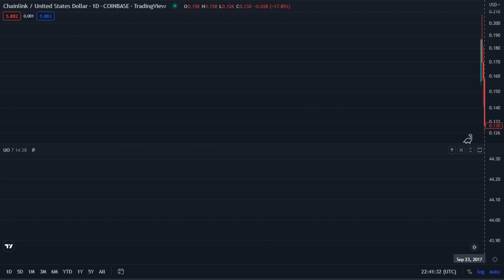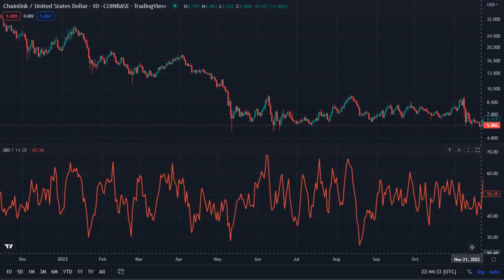Link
ChainLink/United States Dollar - Coinbase
Sep 20 2017 - Dec 28 2022